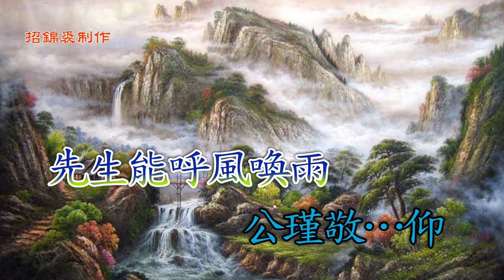合兵破曹［謝戴牛 飾：周瑜］［ 羅厚德 飾：孔明］招錦裘制作